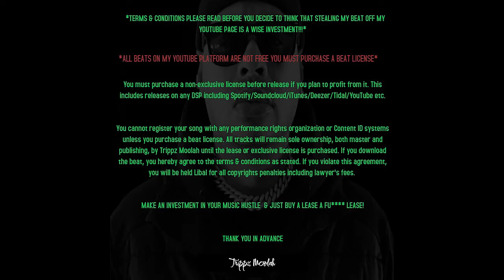FBG Duck Type Beat - Pain Runs Deep